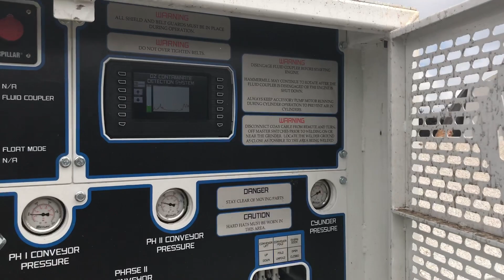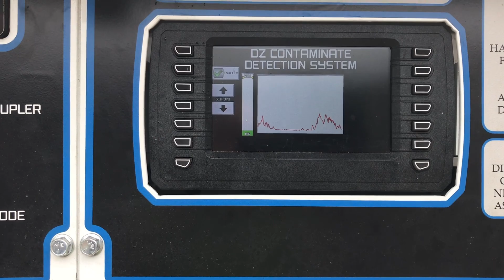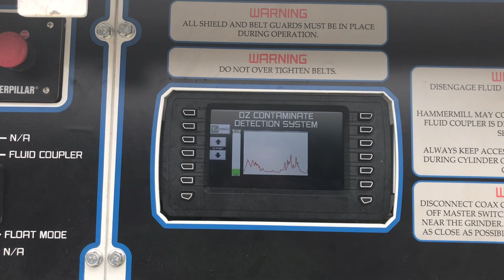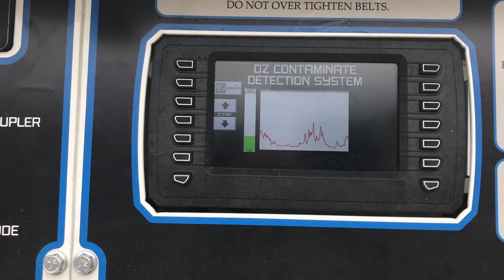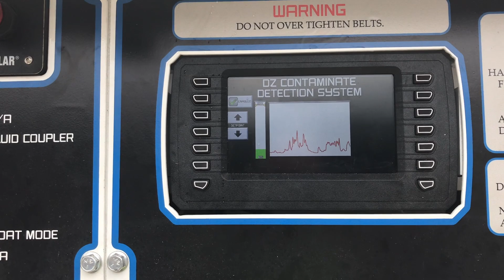Diamond Z - Z Logic Contaminate Detection System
Diamond Z Grinder, with Z Logic Contaminate Detection System

The self diagnostic screen alerts to an over-load, amperage draw, short and multiple other electrical malfunctions.
This system takes the place of standard analog gauges, the engine messenger reader screen, as well as the caution and warning lights.